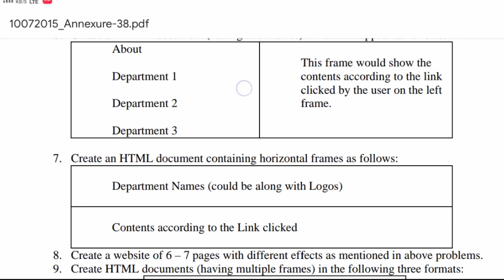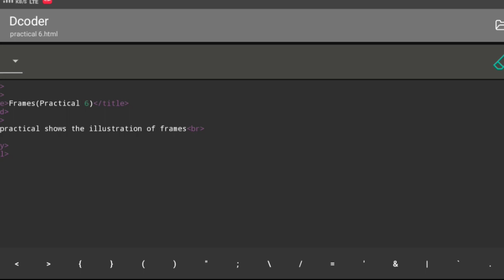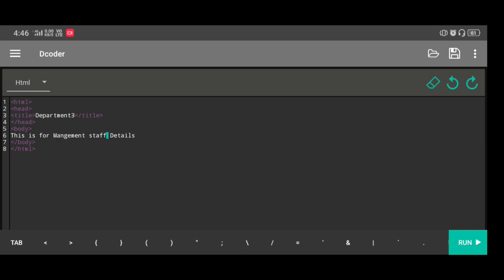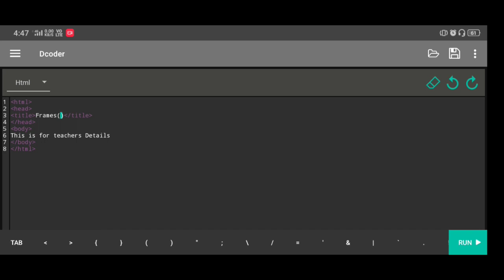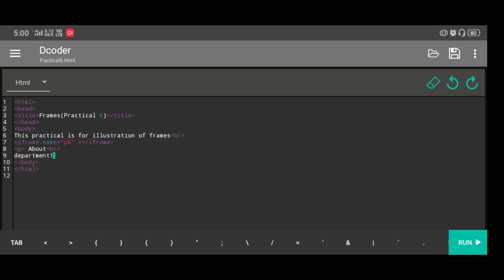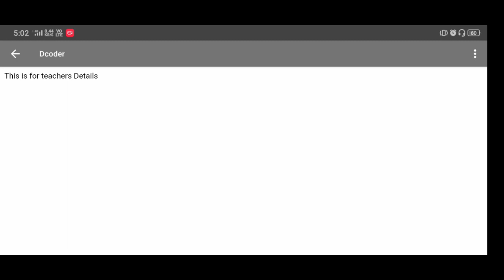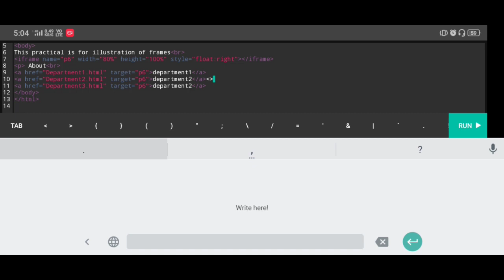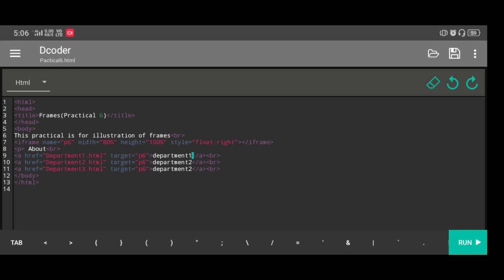BA PROG HTML Practical 6 Frames Semester 3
In this video i will tell you How to make BA programme computer Practical
HTML

Practical 6
Create a HTML document with Frames

HAPPY LEARNING!! :)

JAI HIND!!